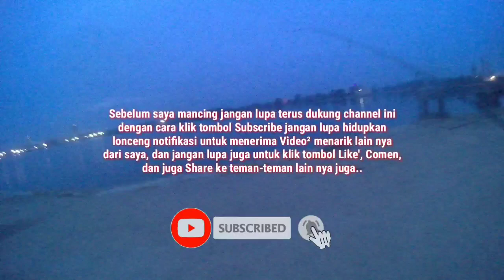Lama Tidak Mancing Cumi Di Spot Ini‼️ Rupanya Penghuni Babon sudah menunggu😲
Ultralight Casting cumi-cumi ini menggunakan umpan Egi YAMASHITA 2,5 Inci, umpan ini berbentuk dengan udang, cara memaikan umpan tersebut setelah di lempar tanggung umpan turun ke dasar lalu sentak joran beberapa kali, jika cumi sudah makan umpan kita yg pasti joran kita akan melengkung, kalau sudah melengkung joran lalu reel langsung di gulung jangan sampai benang kita kendor, jika kendor yg pasti cumi nya akan lepas karena umpan cumi ini tidak ada ingsang maka cumi sangat mudah untuk lepas..

Ikuti petualangan memancing saya beserta Tips & Trick di seluruh Nusantara.

Salam. Strike, dari ACH.Angler.

Agar saya punya semangat untuk upload video lainnya.
Terima Kasih...

Joran : ROD.Spining UL 6,12 LBS

REEL PANCING : DAIDO DAIMOS PRO SERIES 3000

Tali Senar Pancing : PE.0.1 PIRANHA

UKURAN SENAR 0,1 MM

TEST : 17 LBS

Umpan: Egi YAMASHITA 2,5 Inci